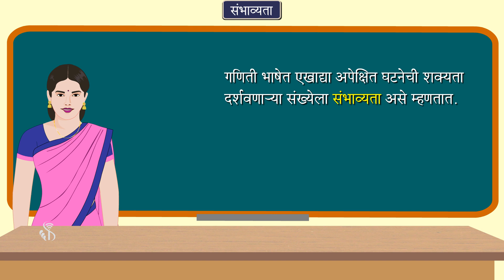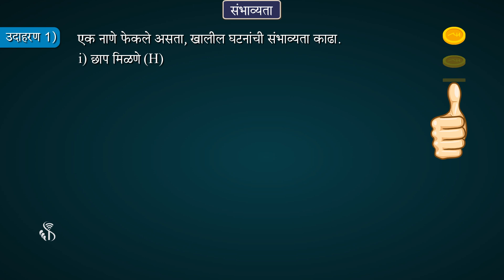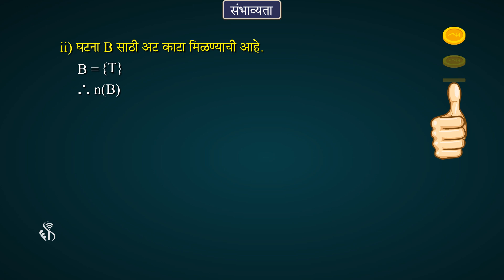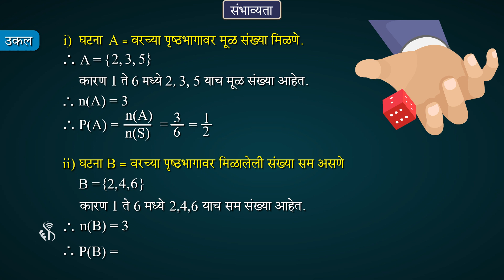10th Maths 1 | Chapter#05 | Topic#06 | घटनेची संभाव्यता | Marathi Medium